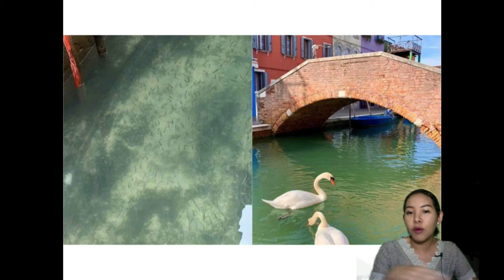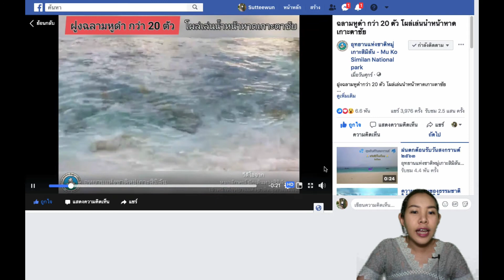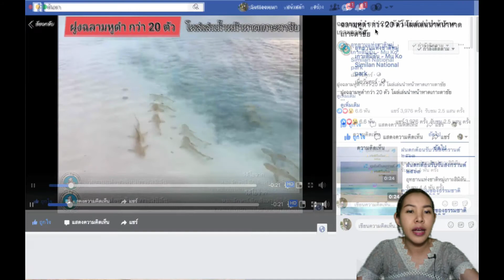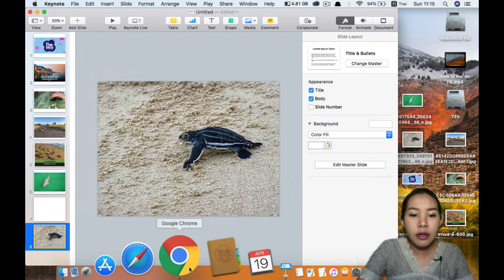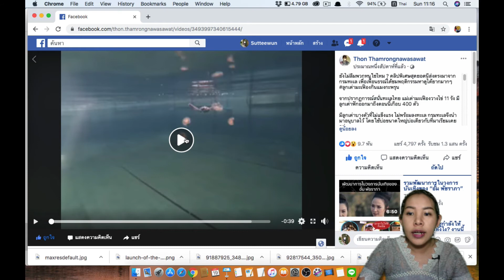ธรรมชาติกลับมาหลังจากคนอยู่บ้านเพื่อหยุดการแพร่ระบาดของเชื้อโควิด19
มุมมองดีๆในสถานการณ์แย่ๆ อยากเป็นกำลังใจให้เจ้าหน้าที่ทางการแพทย์ทุกคน คนที่ได้รับผลกระทบจากโควิดทุกคน จากใจนักชีววิทยาคนหนึ่งค่ะ